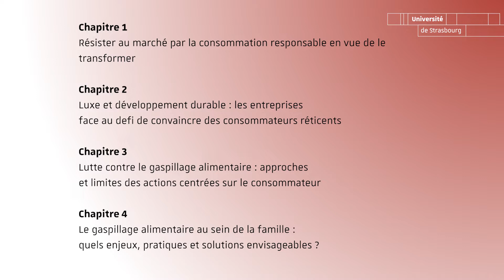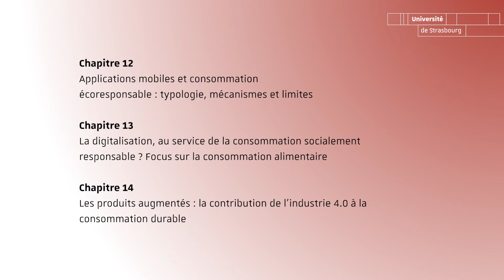Marketing et développement durable, quel apport ?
Sihem Dekhili, chercheuse en marketing au Bureau d’économie théorique et appliquée, et 40 autres chercheurs du domaine se sont intéressés à l'apport du marketing au développement durable. Le tout, à travers un ouvrage paru fin mars : "Le marketing au service du développement durable. Repenser les modèles de consommation."

Retrouvez toute l'actualité de la recherche à l'Université de Strasbourg